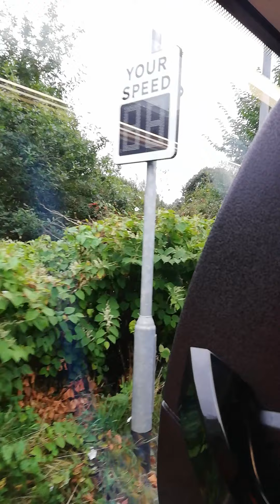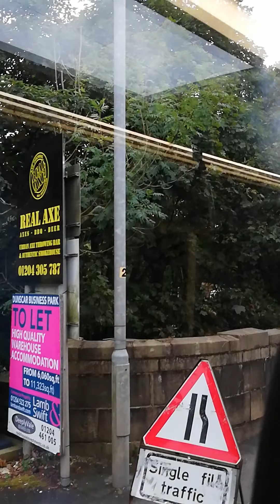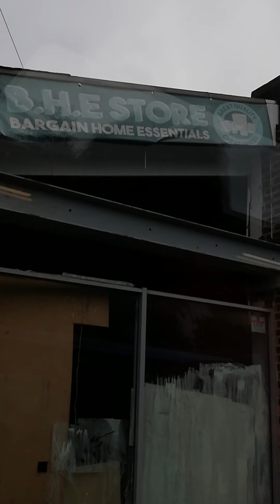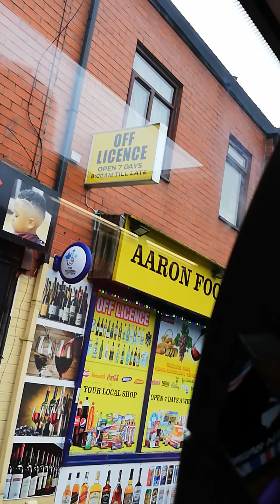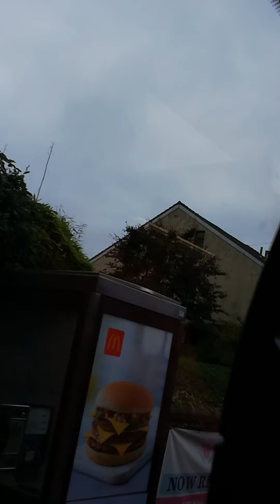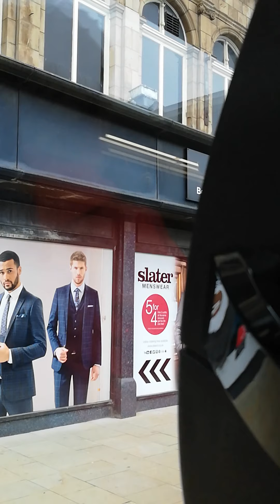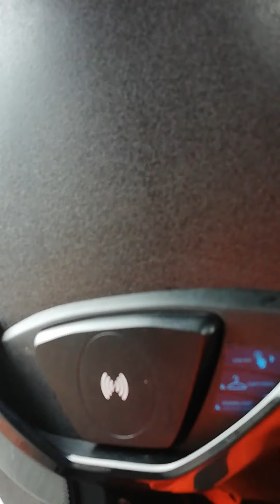23 September 2021